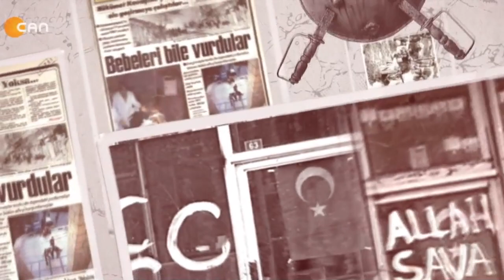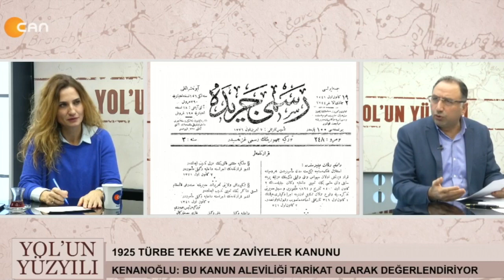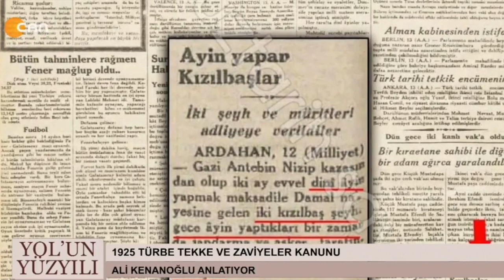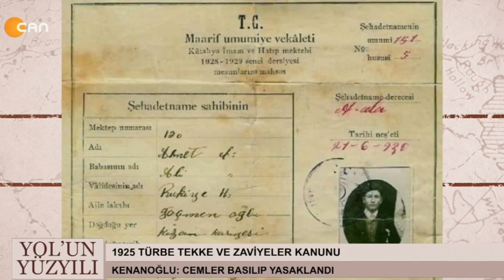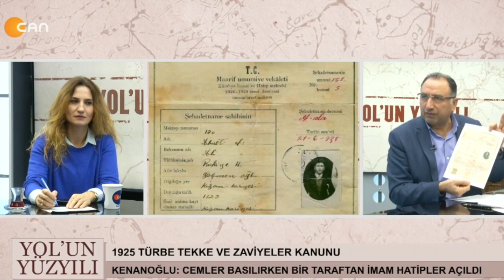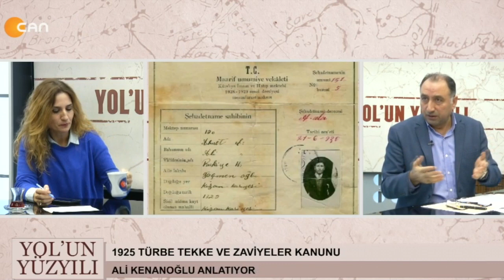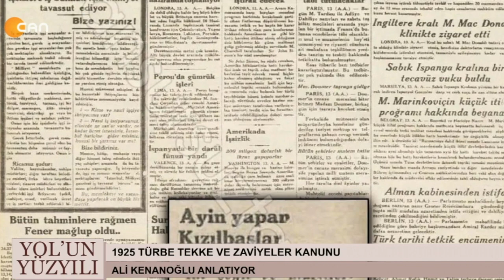Cumhuriyetle Birlikte Aleviliği Yasaklayan Kanunlar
Cumhuriyetin Aleviliği
yok saydığı ve yasakladığı iki temel kanun;
Köy Kanunu ile Tekke ve Zaviyeler Kanunu